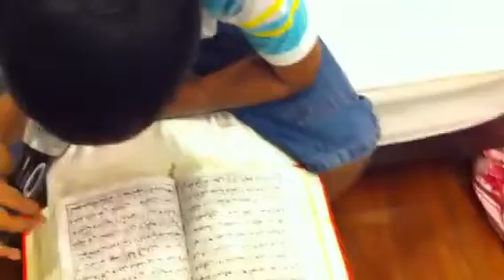Reciter basil for Quran NEW